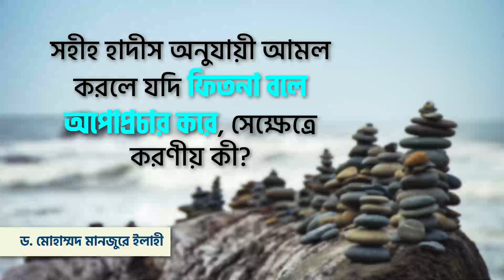সহীহ হাদীস অনুযায়ী আমল করলে যদি ফিতনা বলে অপোপ্রচার করে, সেক্ষেত্রে করণীয় কী?